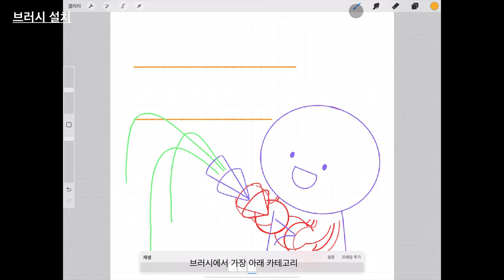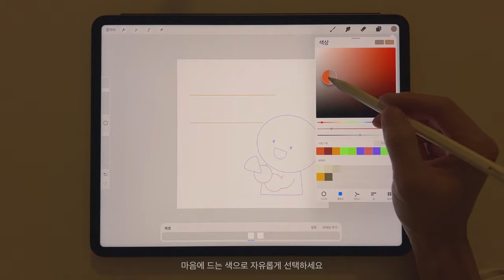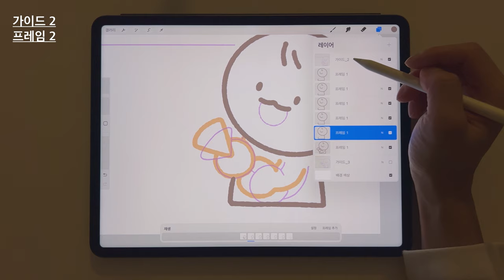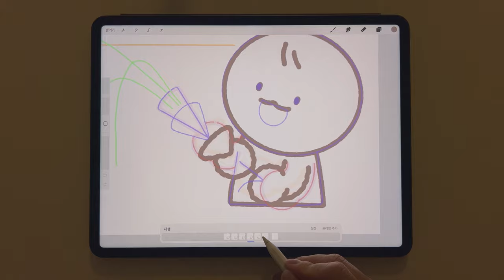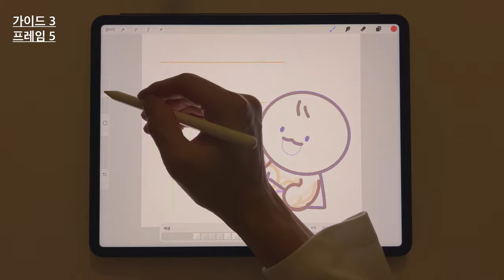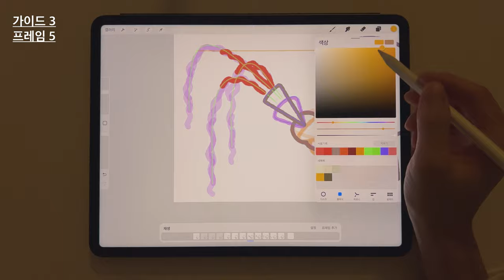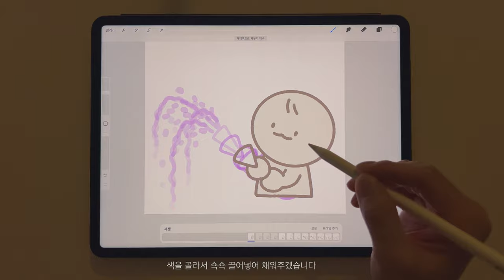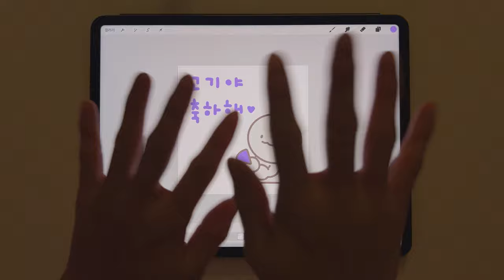[4K] 생일이나 기념일용 이모티콘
0:00 인트로
0:17 축하해 가이드 설치방법
0:41 브러시 설치방법
1:05 펜 선 그리기
7:46 색 칠하기
8:13 글자 넣기
8:48 GIF 저장 방법

기념일에 쓰기 딱 좋은 이모티콘!
가이드가 있으니 더 쉬울거에요!
여러분도 직접 그려보세요! 😊
사용한 앱 : 아이패드용 프로크리에이트 앱